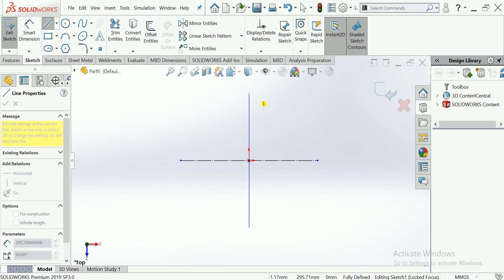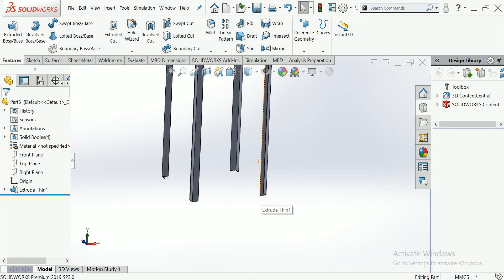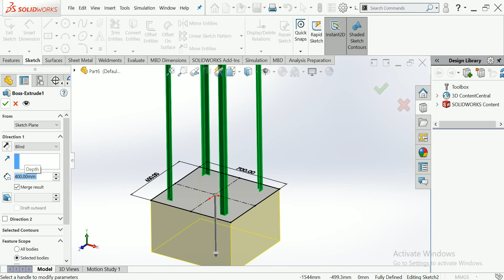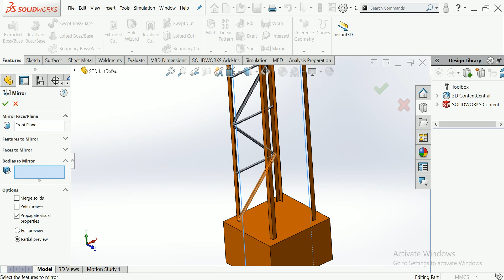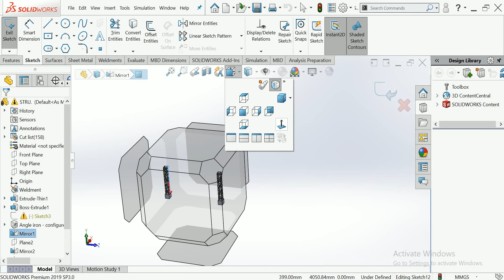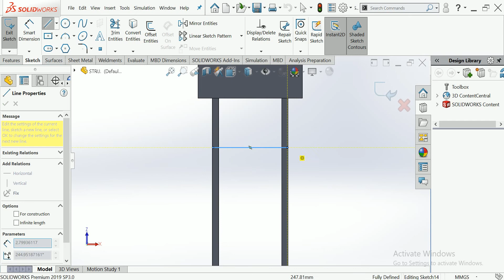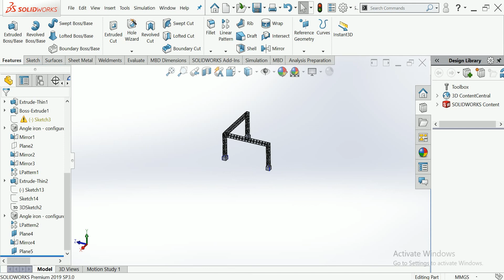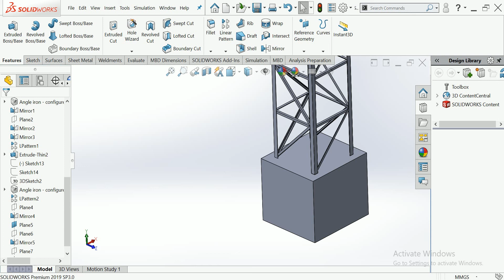Structure design with welding decoration best use me Weldment structure design with solidworks#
This is make for learning purpose Structure design with welding decoration best use me Weldment structure design with solidworks